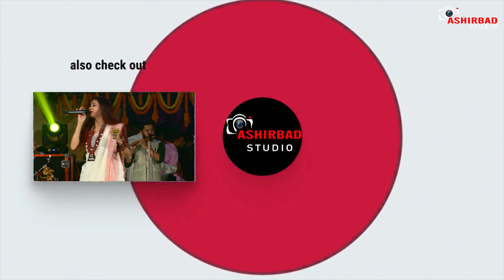শাল তলে বেলা ডুবিল । sal tale bela dubilo Live performed by Poushali banerjee